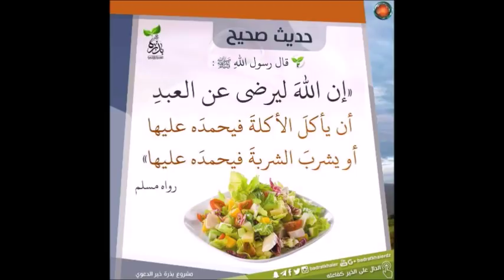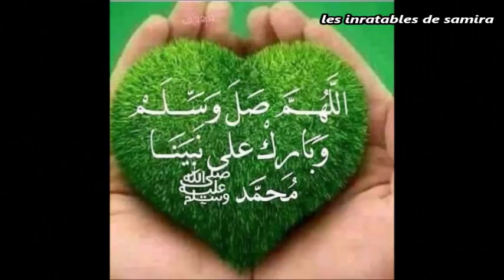terrine de poulet